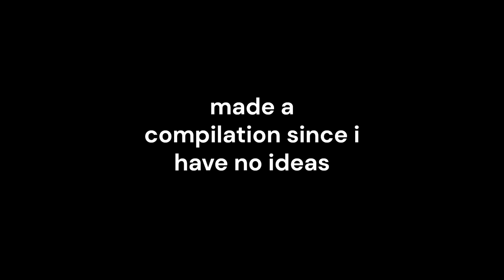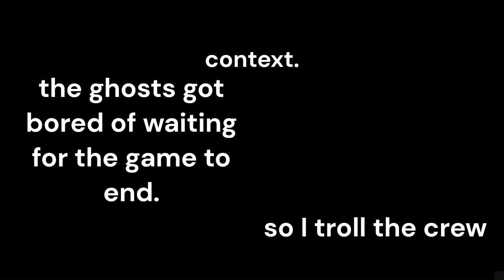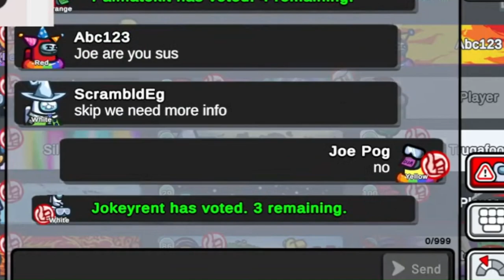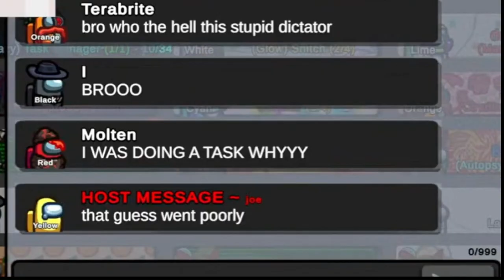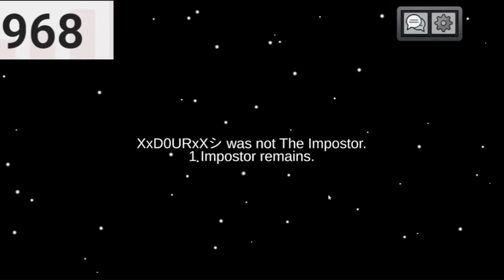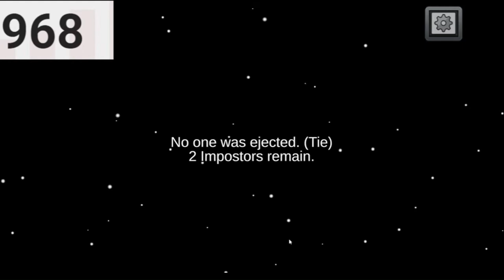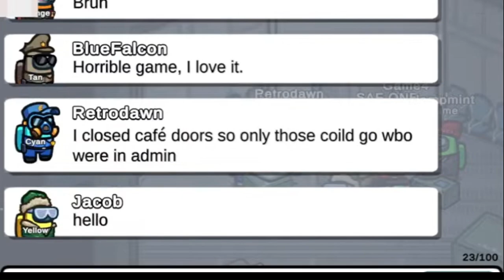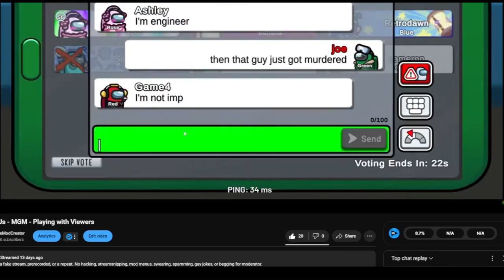every among us highlight ever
SO MANY HIGHLIGHTS

Server: mc.hypxiel.net
Resource Packs:

Ludwig van Beethoven: Ode an die Freude/Ode to Joy 1 (fourth movement of Beethoven's 9th Symphony)